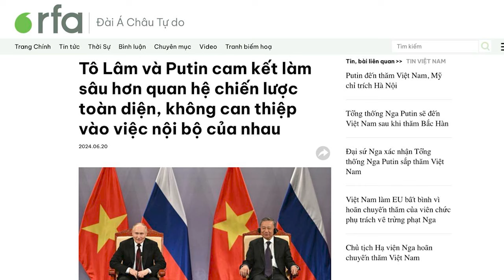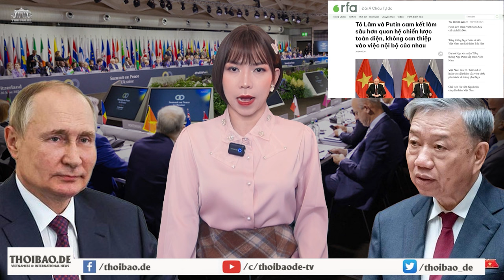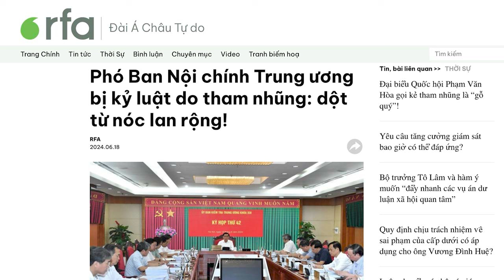Putin đã nói gì với Tô Lâm?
Chủ tịch nước Việt Nam Tô Lâm và Tổng thống Nga Putin hôm 20/6, đưa ra tuyên bố chung, cam kết làm sâu sắc hơn mối quan hệ đối tác chiến lược toàn diện giữa hai nước, nhân chuyến thăm cấp Nhà nước của ông Putin tới Hà Nội.